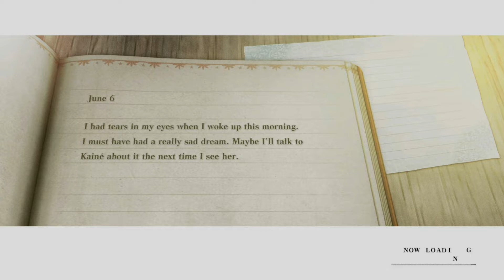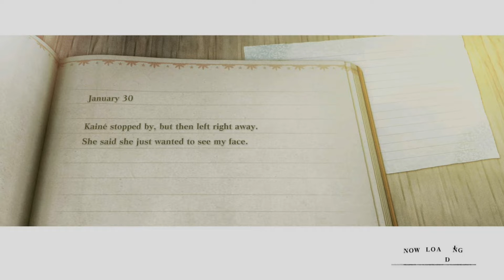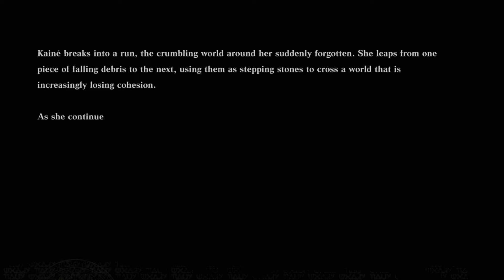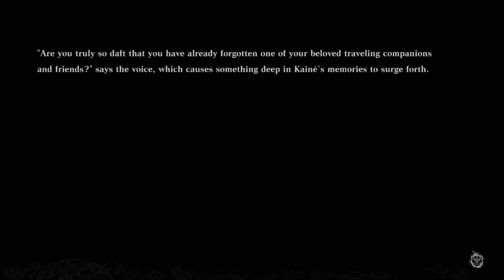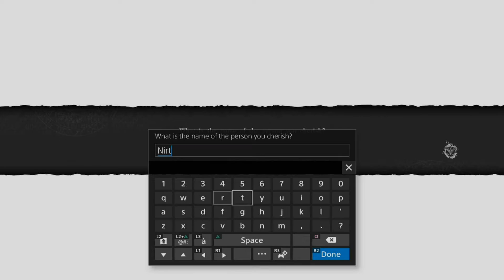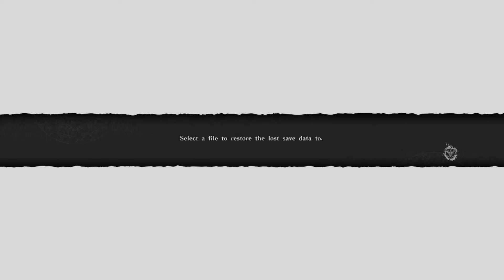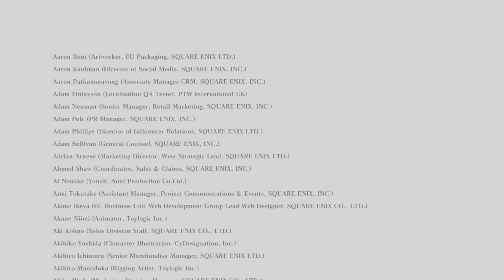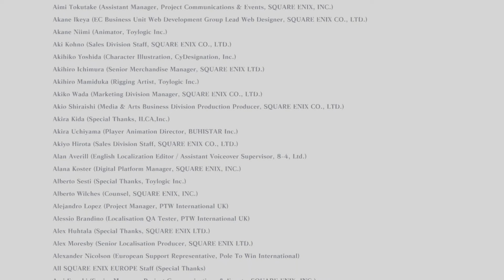Let's Play Nier Replicant Ver 1.22474487139 Final Ending E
We thank you all for stopping by. The final ending that ties to Nier Automata...maybe.